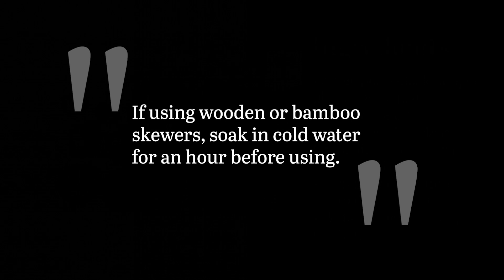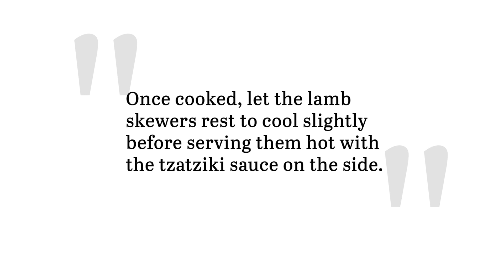Spiced Honey Mint Lamb Skewers Recipe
Homemade tzatziki sauce is a perfectly refreshing complement to these marinated lamb skewers, which are bursting with sweet, minty, and smoky flavors all at once.